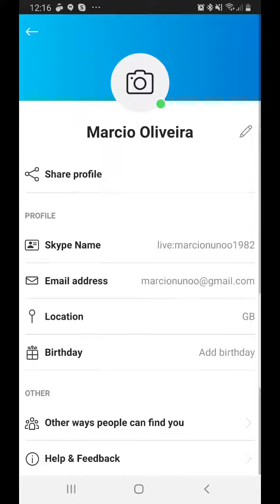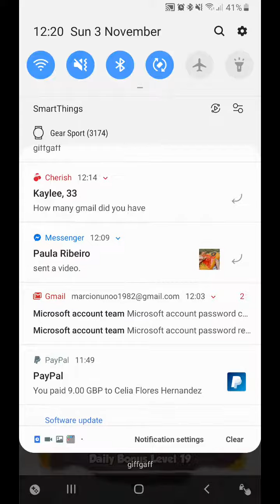5 November 2019